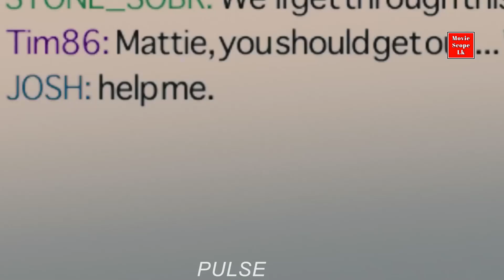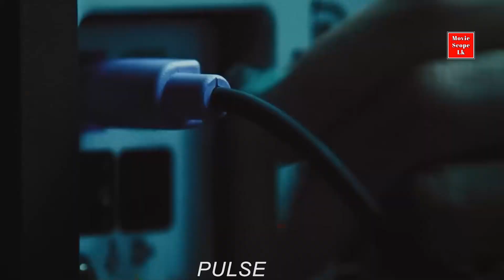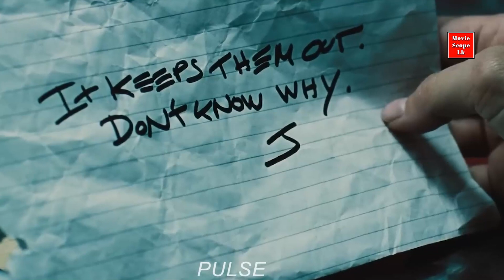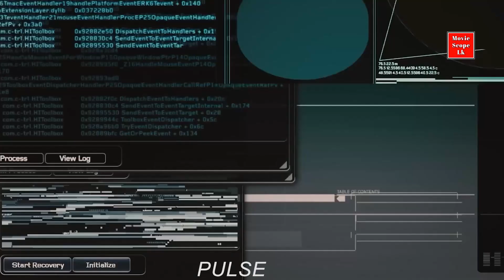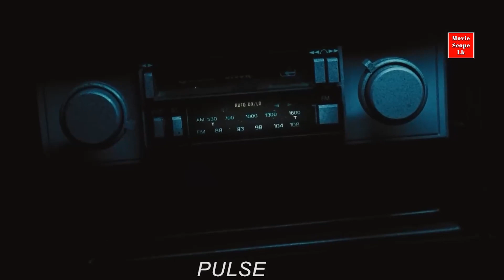මිනිස්සු හොල්මන් ආත්ම කරන අත්භූත වෛරස් එක | Pulse 2006 Sinhala Review & Recap Movie Scope Lk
රූපවාහිනී කතා මාලා සහ චිත්‍රපට වල කතාව සරලව, පැහැදිලිව ඉදිරිපත් කිරීමයි අපගේ බලාපොරොත්තුව.

If you would like to remove any movie clips I have used in this video, send an email to and your clips will be removed immediately. We have invested a lot of time and effort to raise this channel. I am happy to give the revenue to you.